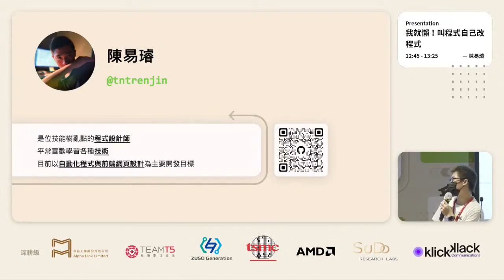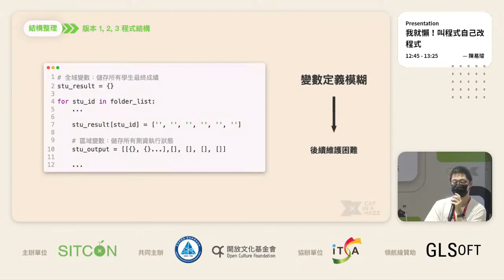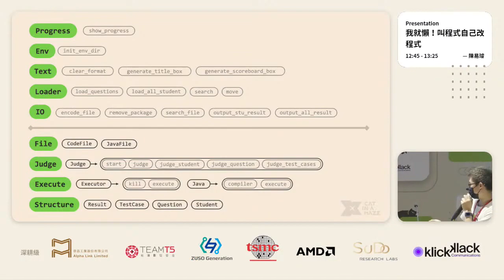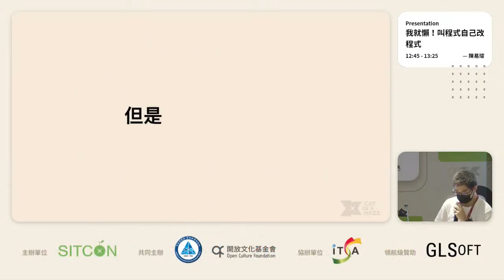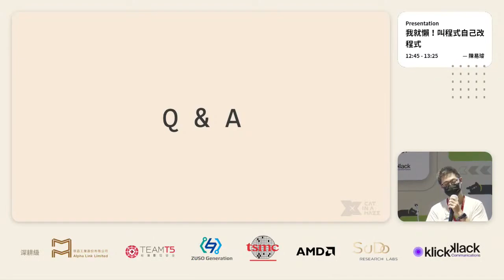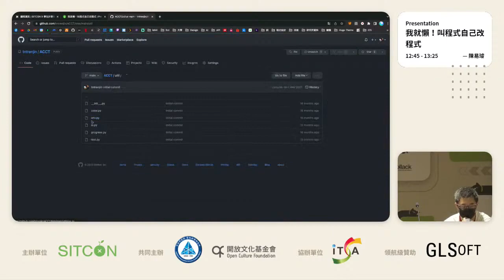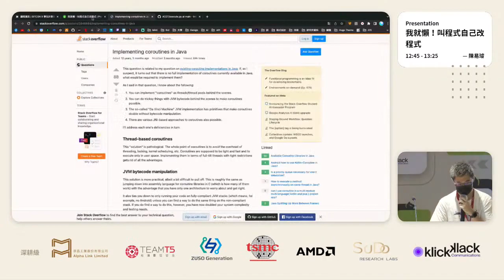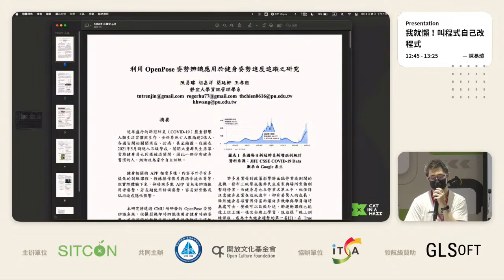SITCON 2022 R1 我就懶！叫程式自己改程式